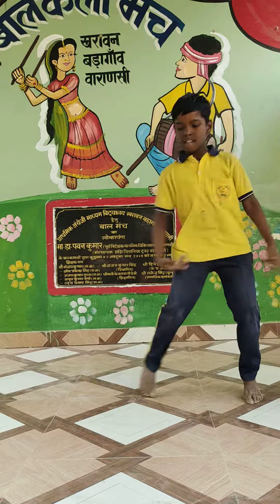Superb performance👌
बहुत ही खूबसूरत नृत्य करता प्राइमरी स्कूल का बच्चा

सरकारी स्कूल के बच्चों ने किया जबरदस्त डांस
एकदम जबरदस्त परफॉर्मेंस प्राइमरी स्कूल के बच्चों द्वारा
होश उड़ा देने वाला डांस